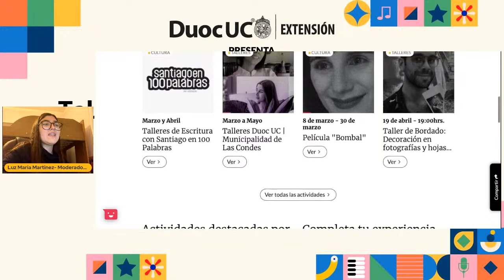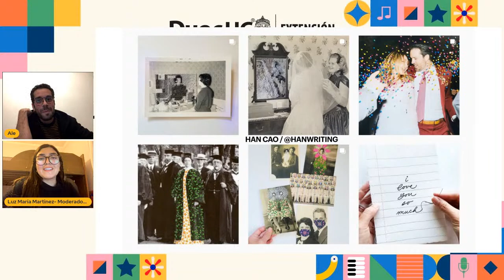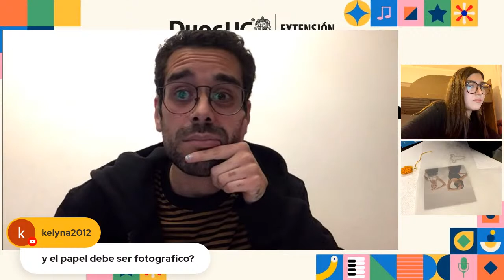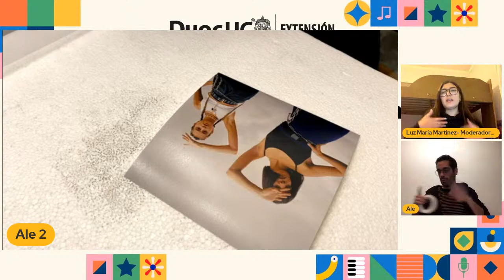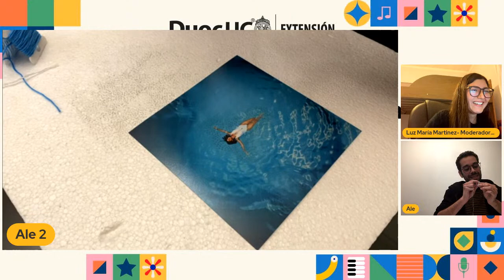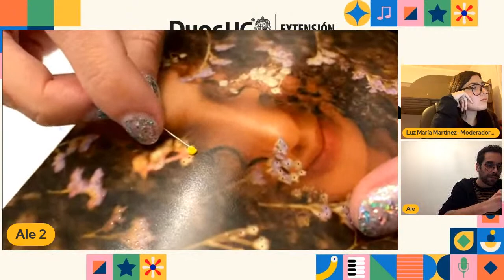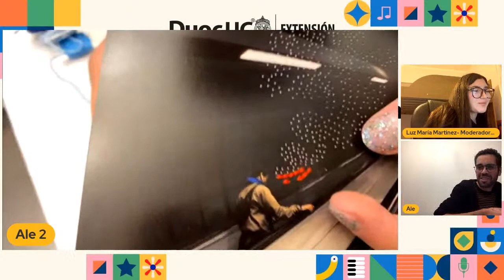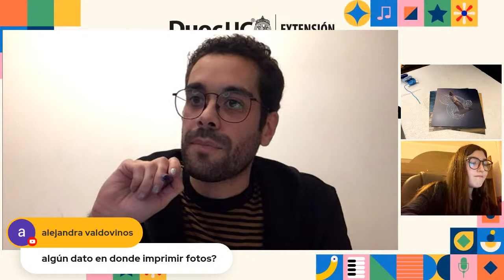Taller de Bordado: Decoración en fotografías y hojas de libros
Alejandro Osses, Titulado en Actuación Duoc UC nos invita a experimentar a partir del arte textil del bordado

Materiales: hilos o lanas de bordar, aguja de bordar, fotografías y/o hojas de libros